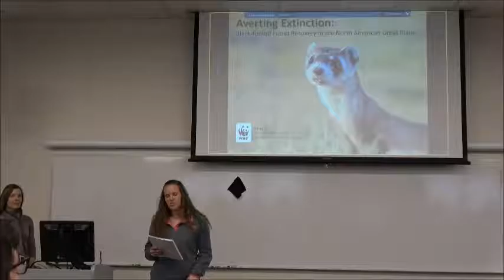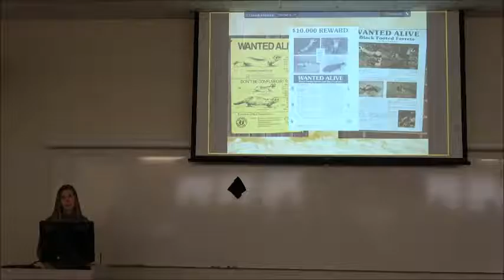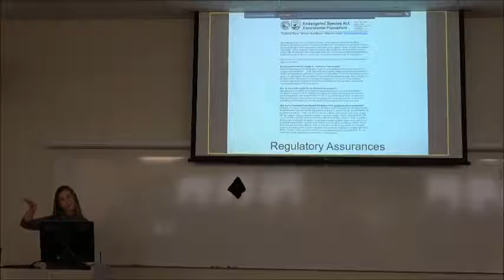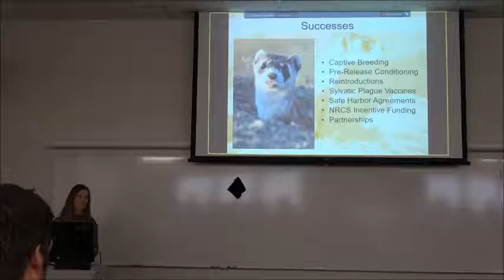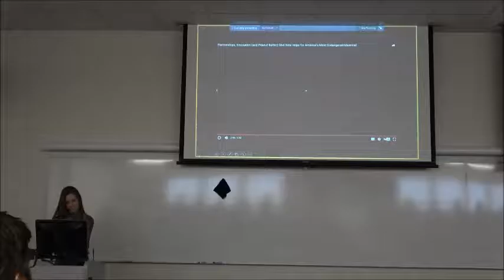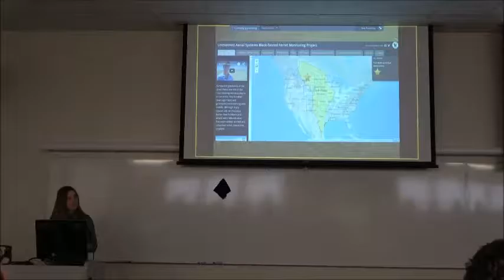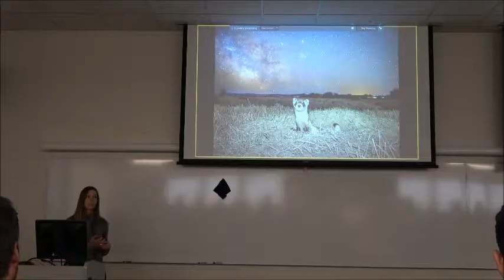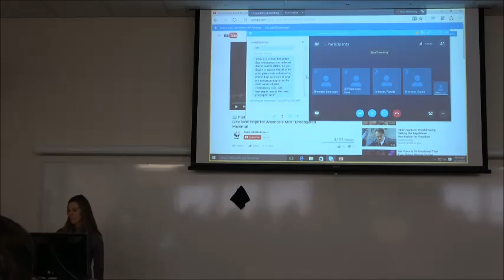Averting Extinction Black-footed Ferret recovery in the Northern Great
Kristy Bly (World Wildlife Fund)
Guest Speaker